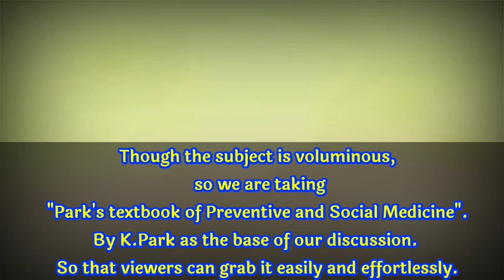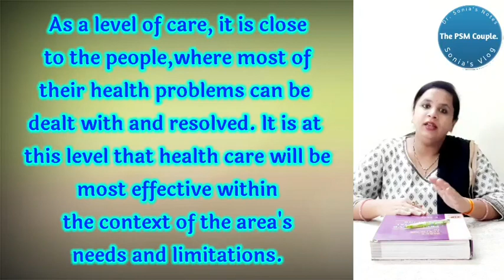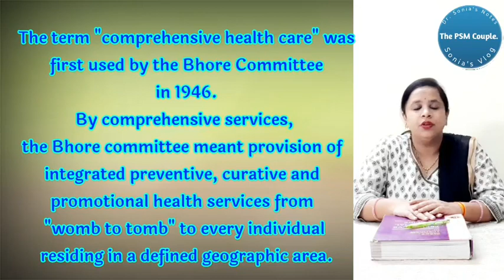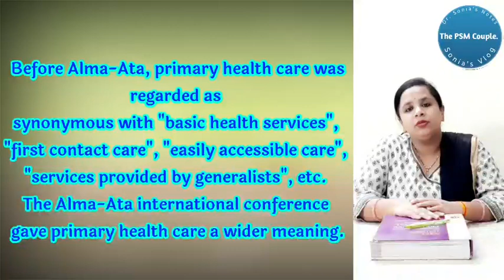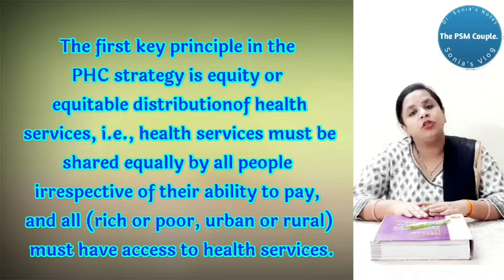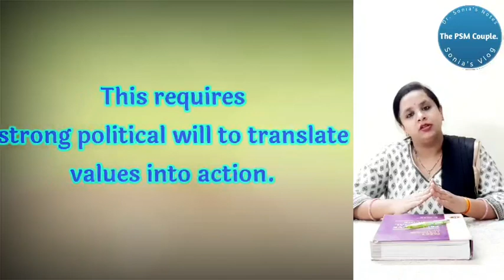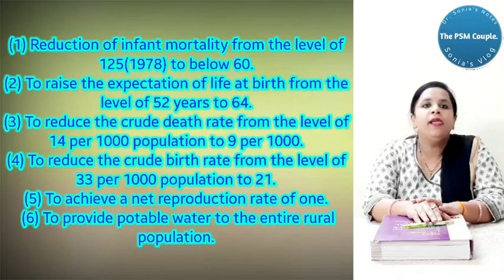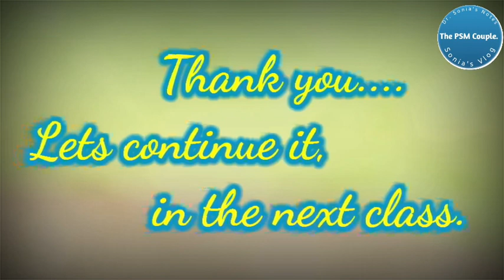Health Care of the Community Part - I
Topic discusses about the Health care in india.